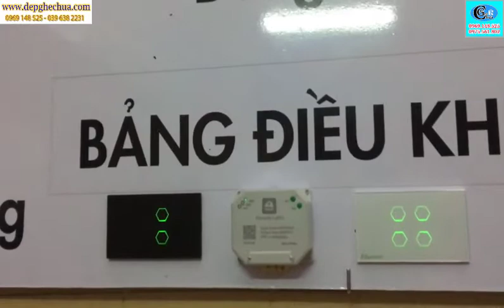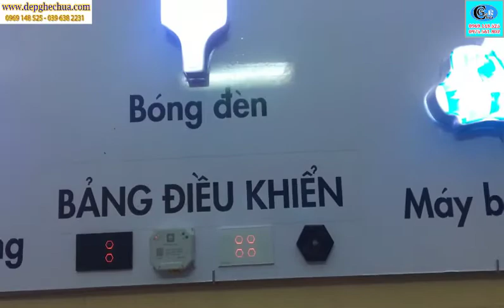[RAP] NHÀ THÔNG MINH CỦA NGƯỜI VIỆT (OFFICIAL RAP)│SMARTHOME VIETNAM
Video: [RAP] NHÀ THÔNG MINH CỦA NGƯỜI VIỆT (OFFICIAL RAP)│SMARTHOME VIETNAM.

Bản quyền ca nhạc: Hunonic Việt Nam.